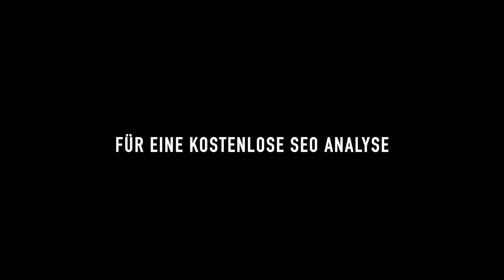Google SEO Analyse in ZUG | SIA MEDIA Online Marketing Agentur Schweiz | VLOG #1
🎥 Hallo und herzlich Willkommen bei SIA MEDIA - DIGITALES MARKETING DER EXTRAKLASSE! 📈
 Auf unserem Kanal erklären wir dir in kurzen und informativen Videos alles über SEO, Google Ads und erfolgreiche Onlinearbeit.
➡️ Wir von SIA MEDIA sind Deine Digital Marketing Agentur in Galgenen, im Kanton Schwyz! Wir stehen für Beratung, Realisierung und Gestaltung in jeglicher Art des digitalen Marketings in Form von Beratungen, virtuellen Touren und vielem mehr!
Dabei betreuen wir Dich zu jeder Zeit und helfen Dir, Deine Ziele zu erreichen.
➡️ Wir orientieren uns an den Bedürfnissen des Marktes und dabei gilt für uns immer: Entscheidend für erfolgreiche Onlinearbeit ist die Fähigkeit, mit unterschiedlichen Zielgruppen zu Kommunizieren! ✅
♥️ Treten Sie dem bei SIA MEDIA Online Marketing Agentur Schweiz Kader ♥️
📍 Oder kontaktiere uns persönlich!
Mosenstrasse 59
8854 Galgenen
🌸 LASSEN SIE UNS IN VERBINDUNG BLEIBEN🌸
Videos, die Ihnen auch gefallen könnten:
Danke für die Unterstützung " SIA MEDIA Online Marketing Agentur Schweiz "